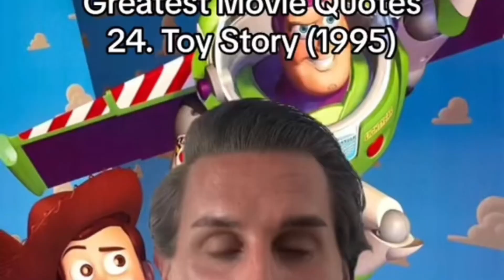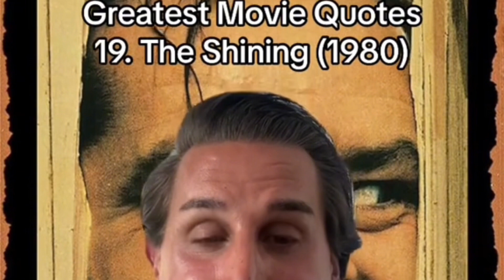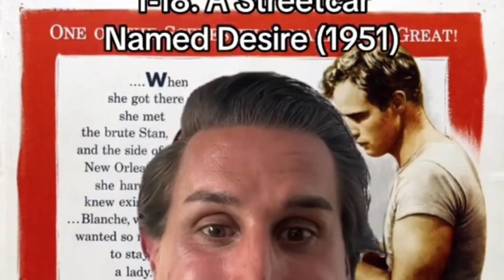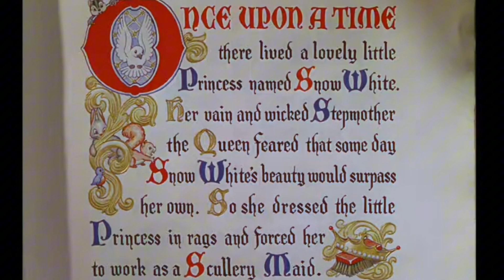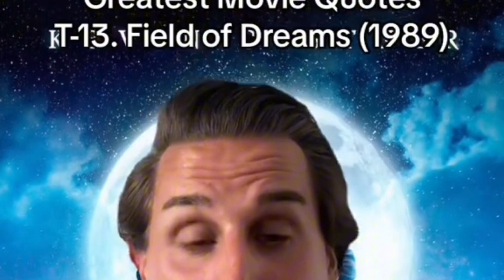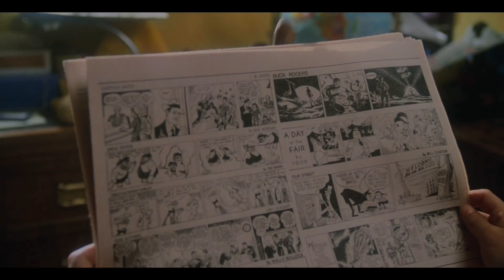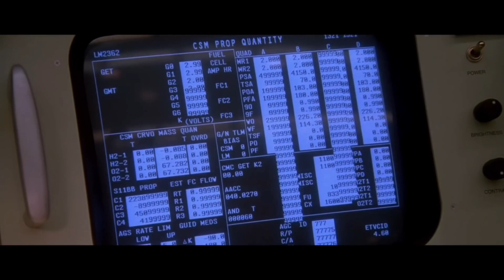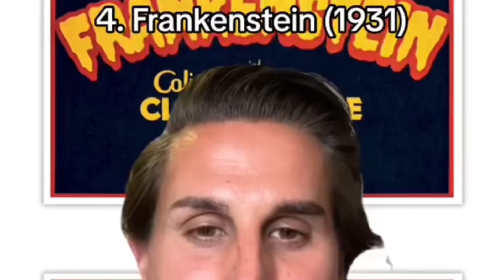TOP 25 MOVIES QUOTES OF ALL-TIME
movies